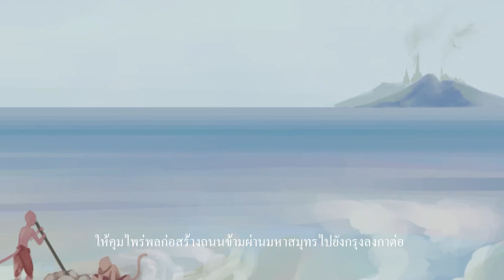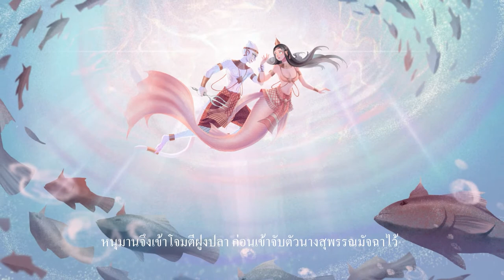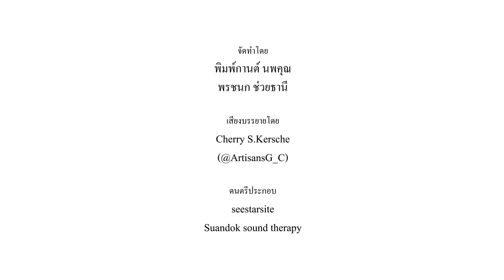Final project - Concept art Ramayana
รามเกียรติ์ ตอน หนุมานจับนางสุพรรณมัจฉา

Line art & Edit - Ponchanok Chuytanee [ Reiz Drawing ]
Painting - PimkarnN.